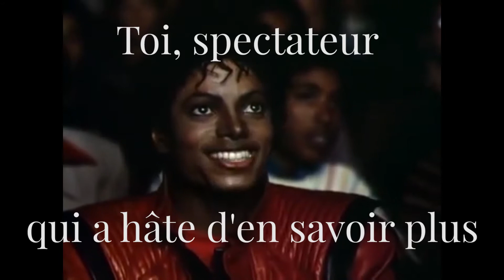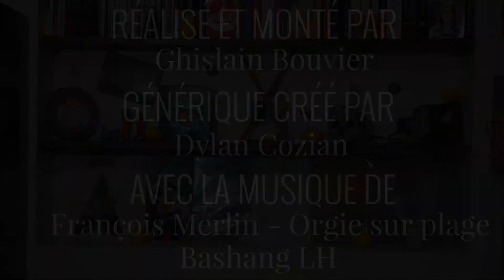Analyse : UNDERGROUND, il était une fois... une histoire.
Et voici l'analyse de Underground, d'Emir Kusturica. C'est super intéressant et en plus il y a plein de présidents de la République française en guest dans la vidéo.

Musique de fin : François Merlin - Orgie sur plage, que l'on peut retrouver